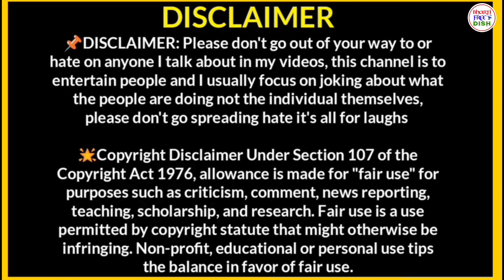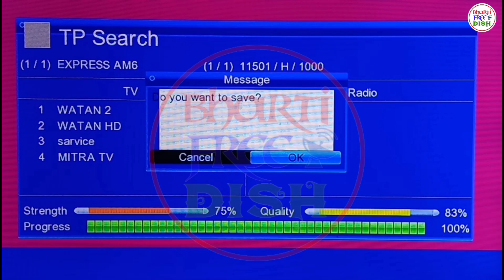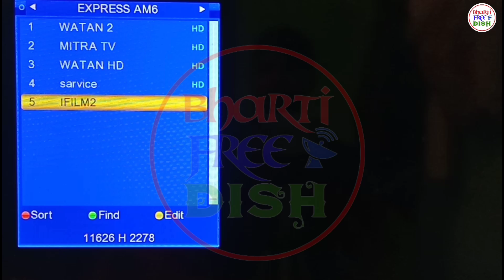Big Breaking News || Watch 2Sports channels free To air On 2Fit Ku Band Dish ||Bharti Free Dish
Namaskar Dosto

Dosto Aaj ki video me 2new sports channels ke bare me jo ki express am6 53e ku band par add Ho chuke hai adhik jankari ke liye video ko end tak jarur dekhe and channel ko subscribe karna na bhule thank you

PURPOSE only.
in hindi.